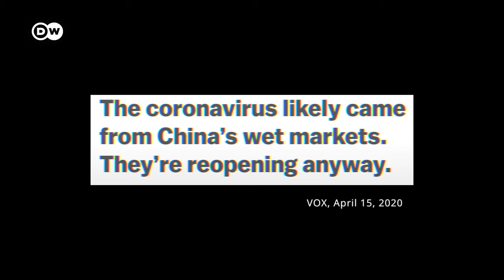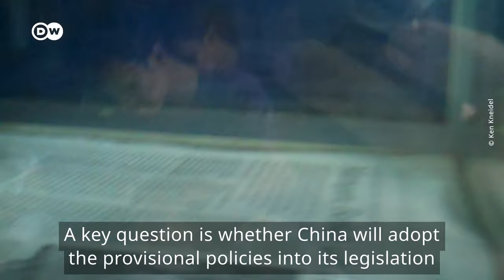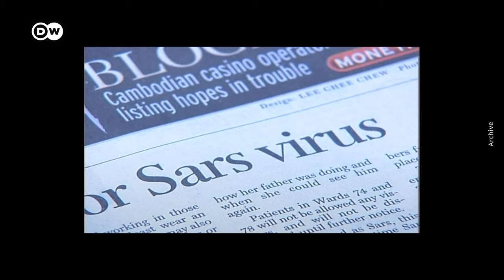Will the coronavirus pandemic force China to close wildlife markets? | DW News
China is facing pressure globally to crack down on its so-called wet markets, where produce and live animals are often sold together. Scientists have speculated that the current coronavirus outbreak in humans might have begun at a market in the city of Wuhan. One hypothesis is that the virus could have jumped from bats to pangolins to people, in turn causing a global health emergency.
As the virus spread in January, China responded by slapping a ban on the trade and consumption of wildlife. Some of the markets were also temporarily closed. In the months since, they’ve been reopening - with new restrictions. But analysts say it’s not yet clear whether China will really clamp down on what’s being sold inside in the long run.
It’s unclear how many markets were affected by the ban on trading wildlife. But experts estimate that the markets selling live wild animals like pangolins before the outbreak could have numbered in the hundreds.